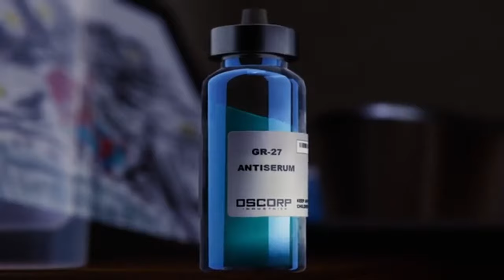Spider-Man PS4 | Aunt May's Death